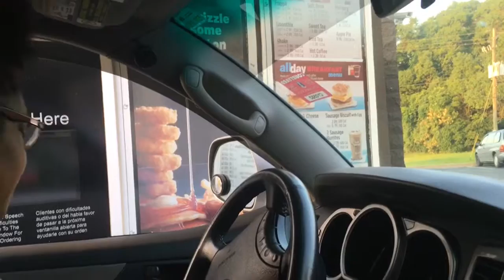She would eat the booty